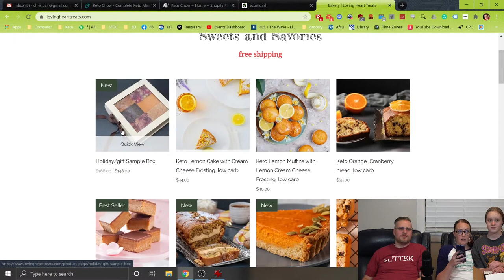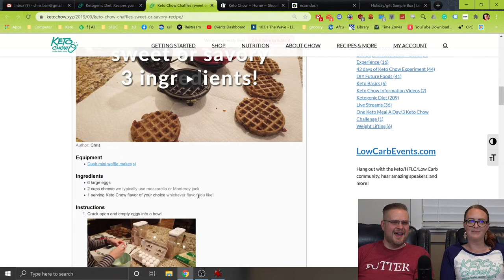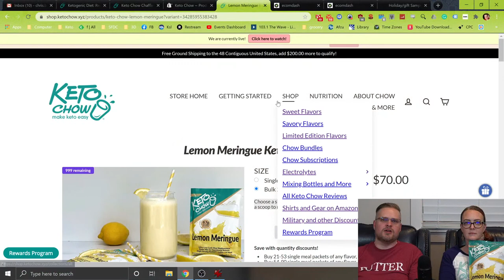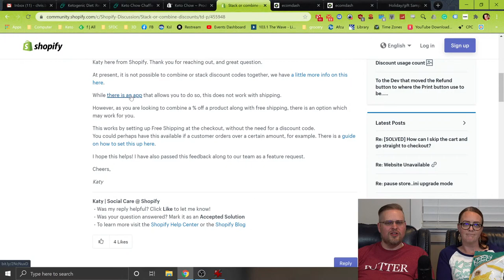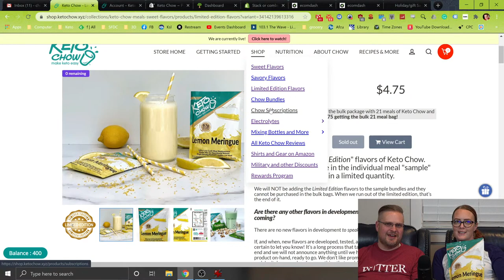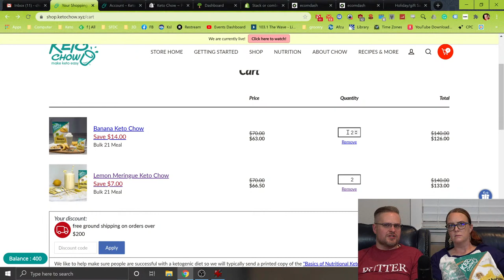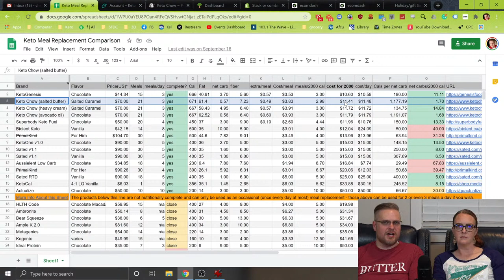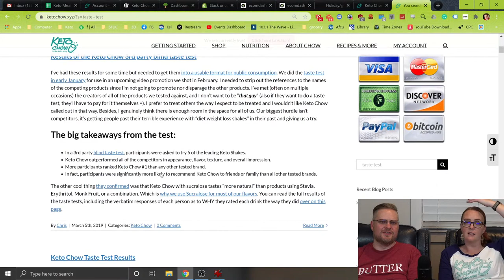Keto Chow weekly live stream - Oct 13, 2020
Join Chris and Miriam every Tuesday night at 7:30pm Mountain (9:30 E, 8:30 C, 6:30 P) on our live stream broadcast! We'll be answering questions, talking about upcoming news, events, giveaways, and more!

This week we are talking about:
 * Lots of flavors are back in stock: Beef Soup Base, Strawberry, and Mocha.
 * The bags for Raspberry Cheesecake were “proofed” today, should be printed very soon.
 * Speaking of printed bags, did you see the Lemon Meringue bags are printed?
 * We have a giveaway going right now on our Facebook and Instagram. Make sure to sign up for them!
 * “Ever accidentally refer someone to Keto Chow?” - Brenda made an accidental friend due to an email typo!
 * Best ways to make chaffles using Keto Chow
 * How goes “Butter Week” of the Olive Oil vs Butter experiment?
 * Can you mix flavors together? How? What are some awesome combinations?
 * How long does Keto Chow last in the refrigerator?
 * Can you use Coconut Oil in Keto Chow? What Fats have been tested?
 * Karen had some problems adding a Keto Chow rewards code to her order. Let’s talk about that. .